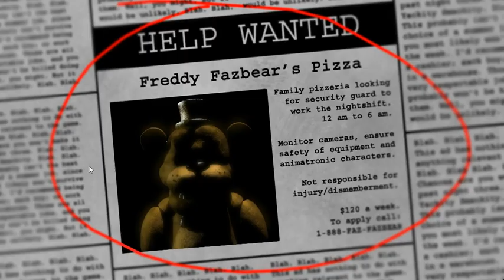FNaF 4 (Fan Made) | Night 1 and 2 Complete!